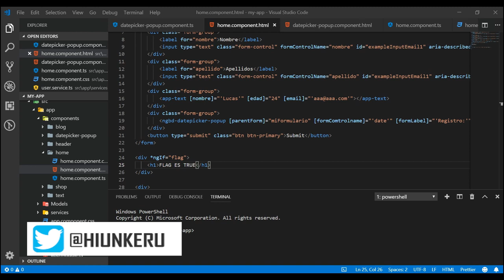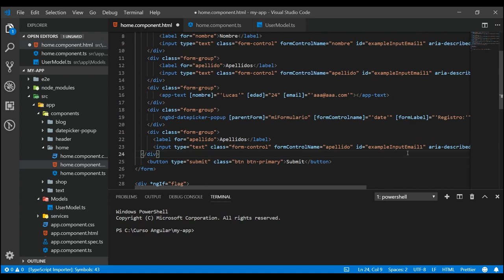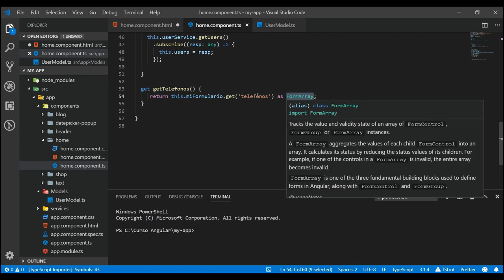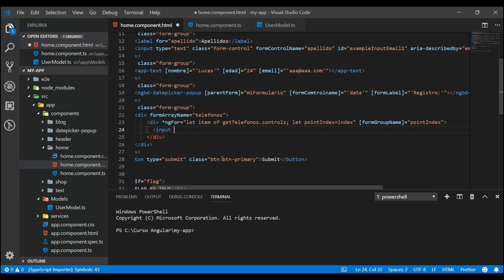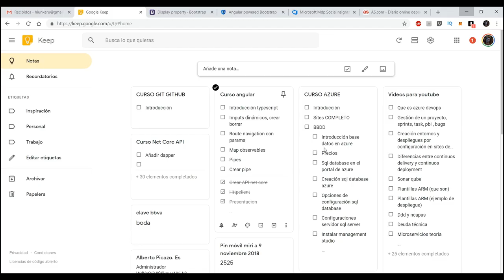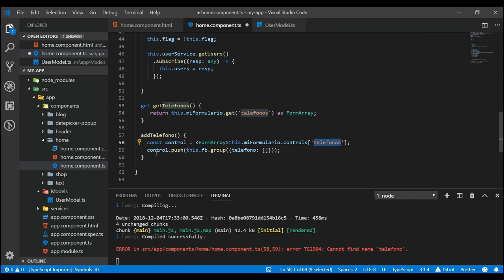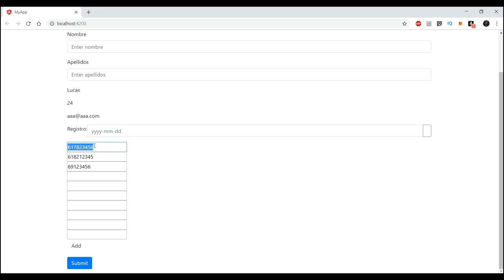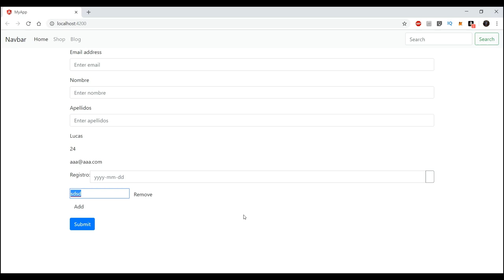Curso Angular 7 - 17 - Inputs dinamicos (I)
En este vídeo vamos a ver como crear inputs (cajas de textos) dinámicos en nuestros formularios de Angular